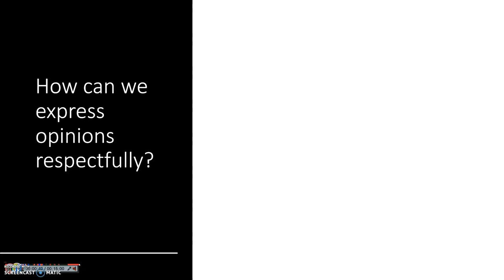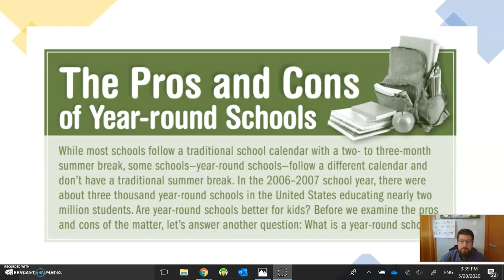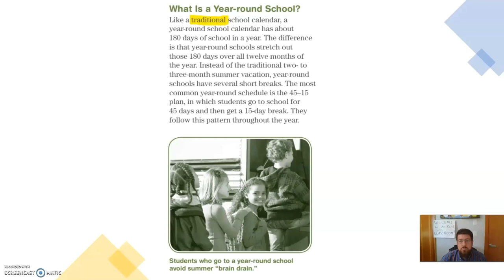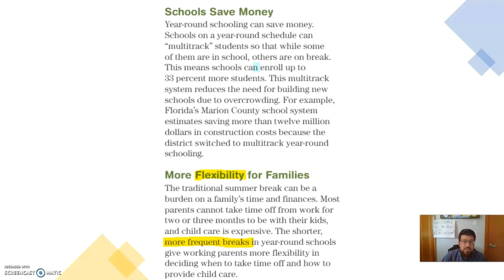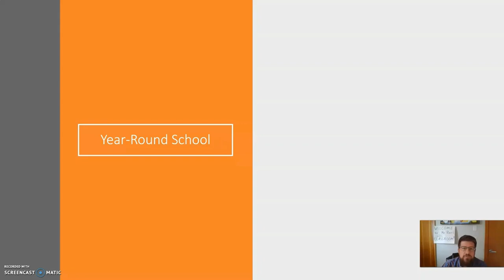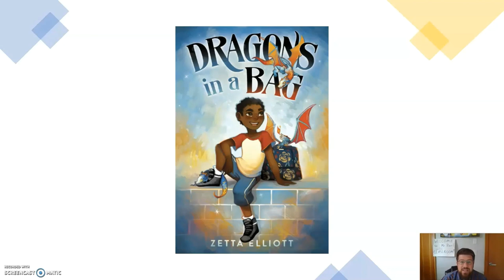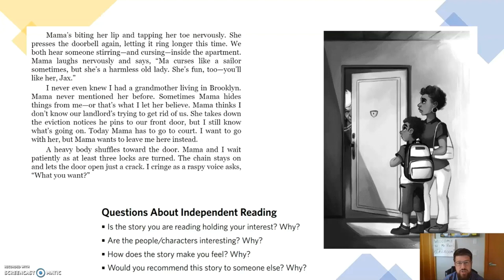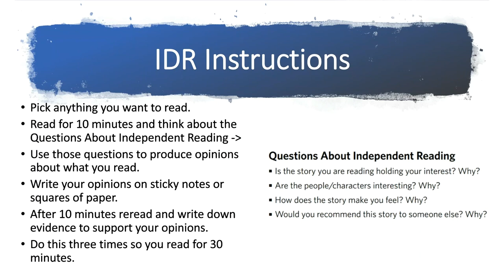ELA, 5th Grade, 6/8, Opinions Year Round School